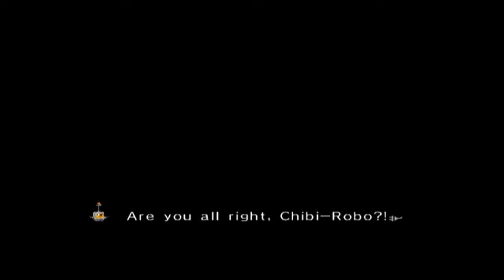Let's Play Chibi Robo!: Part 5. Curse You, Sadness!